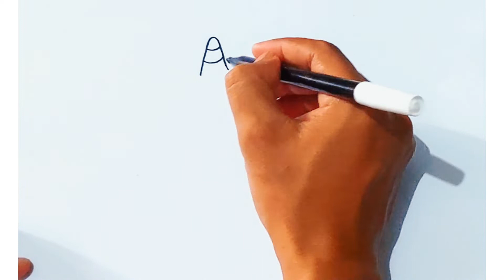Menggambar Little Poni Rarity, dan Mewarnai untuk anak